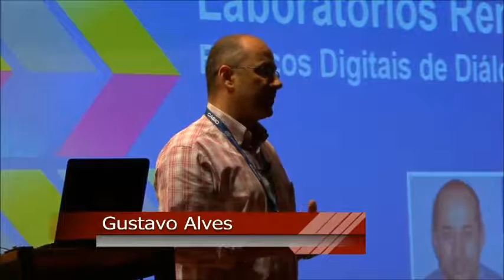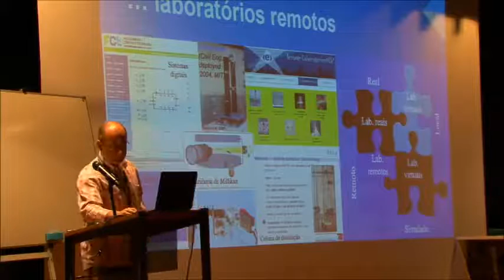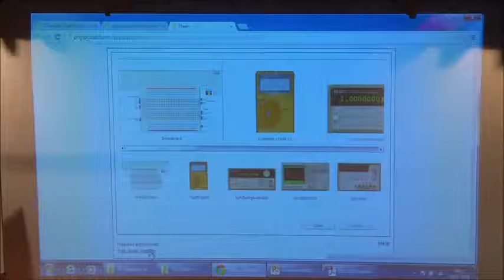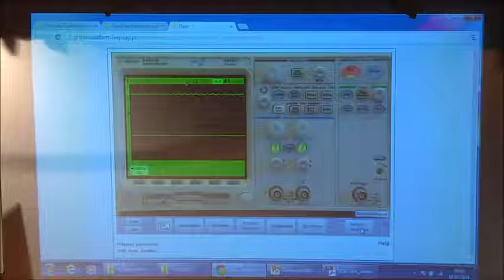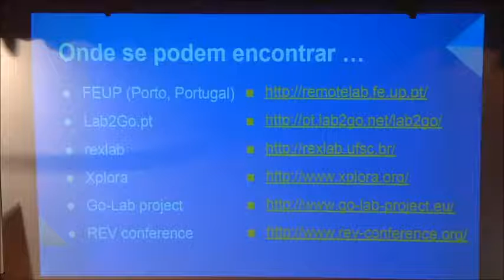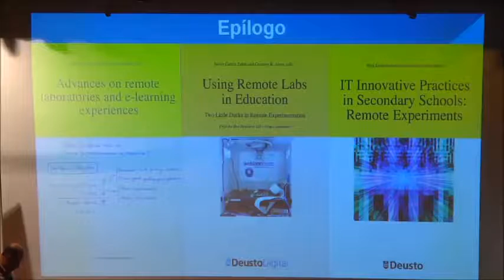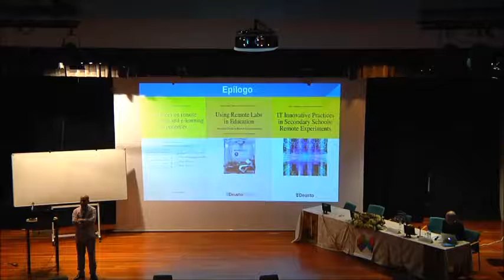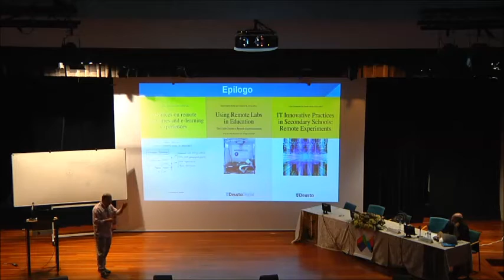Gustavo Alves - Lição Plenária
ISEP, 16 de Julho de 2014